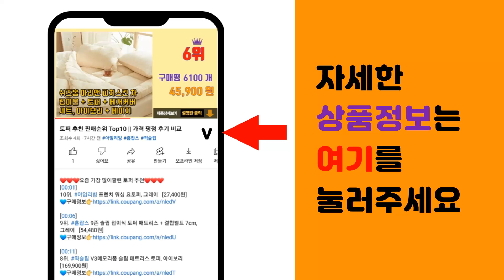주먹밥만들기 추천 판매순위 Top10 || 가격 평점 후기 비교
❤️❤️❤️요즘 가장 많이팔린 주먹밥만들기 추천❤️❤️❤️

[00:01]
10위. 이홈베이킹 미니주먹밥틀 + 펀치 세트, 1세트 [14,150원]

[00:06]
9위. 청정원 맛있는 밥&엔 쇠고기, 24g, 4개 [6,840원]

[00:11]
8위. 일가집 바로요리 멸치주먹밥 세트, 240g, 1개 [5,090원]

[00:16]
7위. 일가집 바로요리 소고기주먹밥 세트, 240g, 1개 [5,790원]

[00:21]
6위. 동물 주먹밥 김펀치 간식만들기 세트, 핑크, 1세트 [10,980원]

[00:26]
5위. 리빙스튜디오 3단 미니 주먹밥 메이커 + 주걱, 2세트, 오렌지 [1,980원]

[00:31]
4위. 삼각김밥 만들기 틀 주먹밥 메이커 도시락, 1개 [6,870원]

[00:36]
3위. 동물 주먹밥 김펀치 간식만들기 세트, 옐로우, 1세트 [10,980원]

[00:41]
2위. 바로요리 햄주먹밥세트, 225g, 1개 [8,300원]

[00:46]
1위. 아네스트 미니곰돌이 주먹밥틀 + 김펀치 2개 세트, 혼합 색상, 1세트 [12,690원]